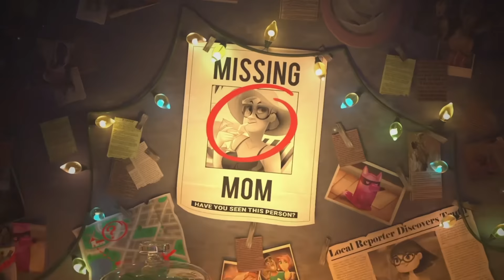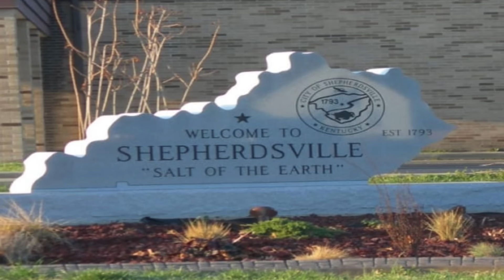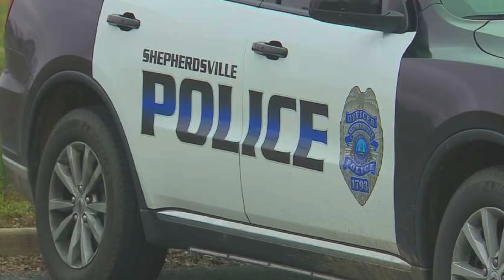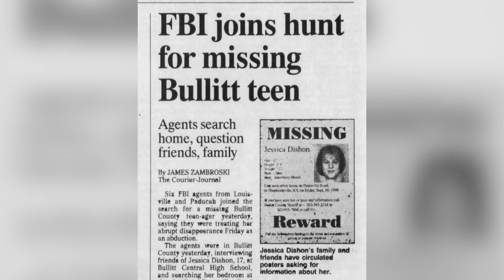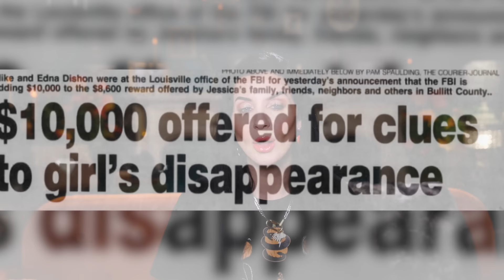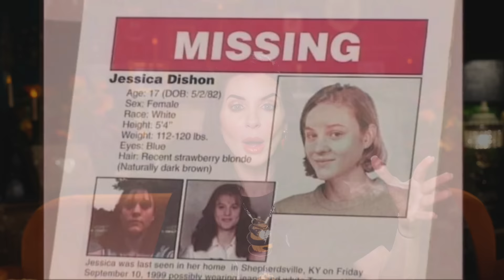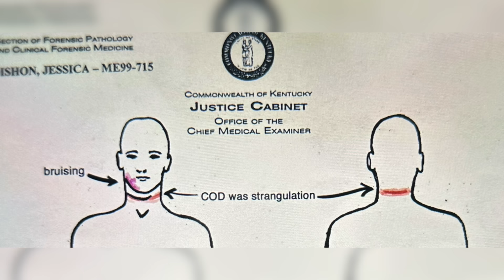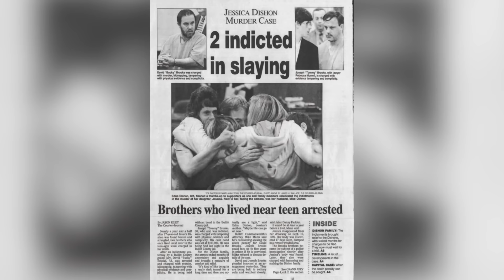Small-Town Family Tragedy: High School Teen Dead After Mysterious Disappearance | Jessica Dishon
to join the celebration and grab your free birthday decoration!

A small-town family is torn apart when Jessica Dishon goes missing on her way to school. The whole community joined forces to search for her. Everyone was invested in what happened to Jessica. The clues were few and far between. The police work was definitely sub-par. Suspects were scarce. The Dishon family thought the case would never be solved. Well, nothing stays buried forever. This is Jessica's story.

👗💄  Links to What I'm Wearing:
Pumpkin shirt $$ off CODE: KIMBYR
Pumpkin Earrings
More pumpkin earrings

⭐️ Content contributor: Molly McGuigan (research & writing collaborator)